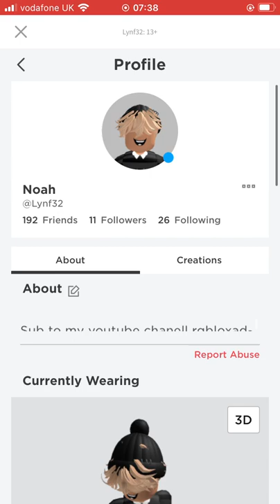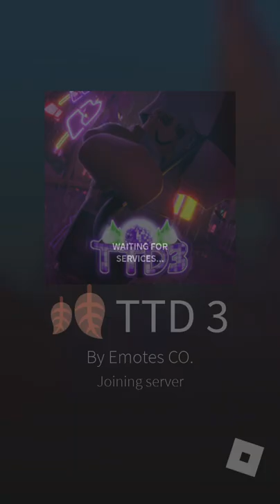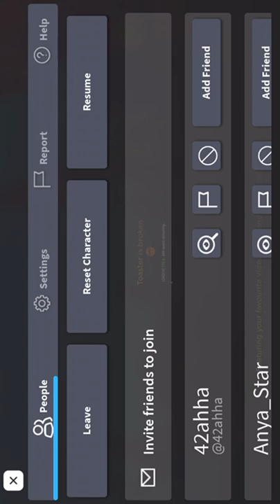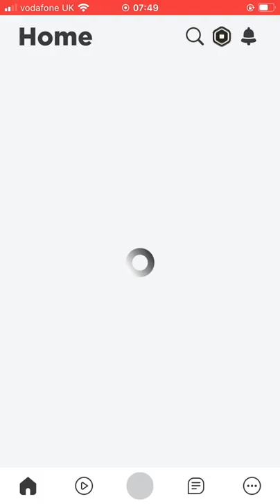18 September 2022